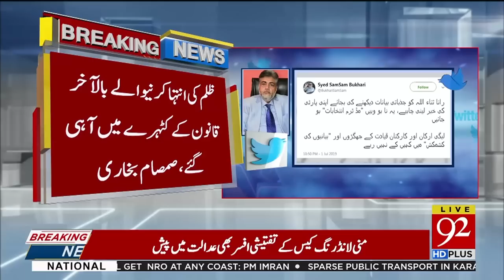Punjab Information Minister Samsam Bukhari reacts on Rana Sanaullah arrest | 2 July 2019 | 92NewsHD